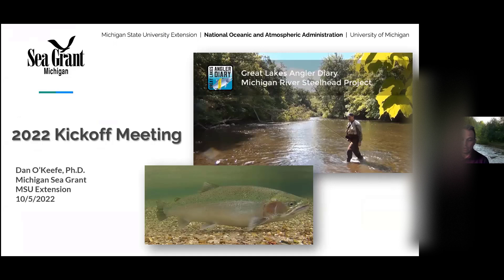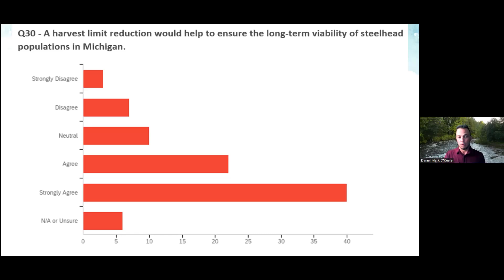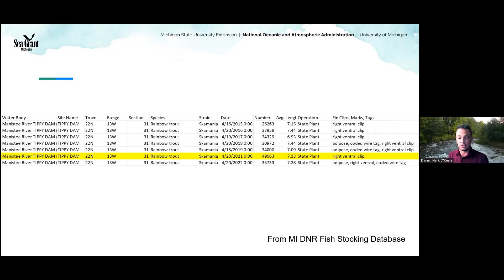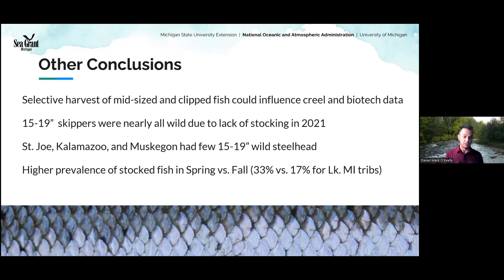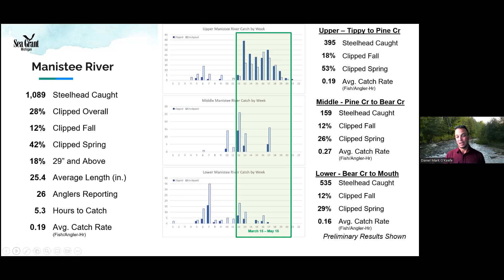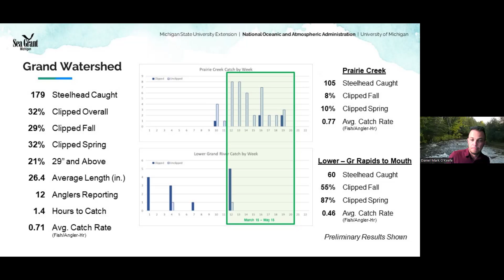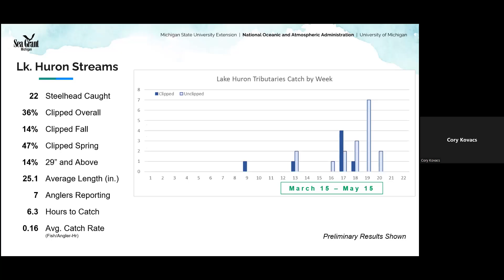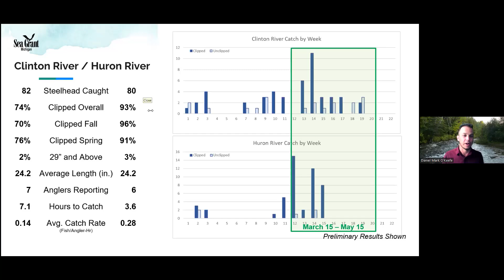Michigan River Steelhead Meeting - October 2022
Dan O'Keefe, PhD discusses the results from last year's volunteer steelhead recordings and surveys.